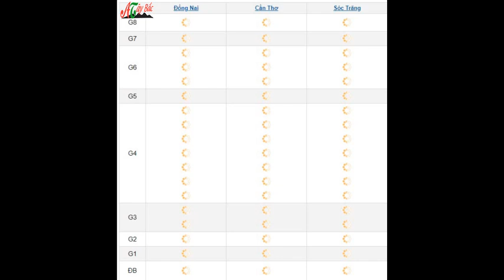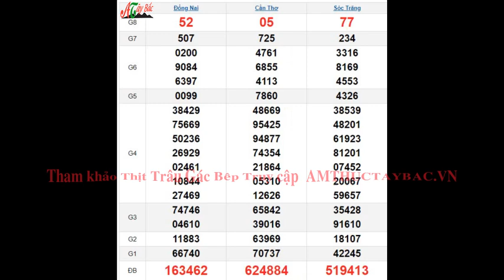Quay Thử XSMN 25/9/2024 SXMN KQ XSMN Thứ 4 dự đoán xsmn ngày 25 tháng 9 năm 2024 tối nay